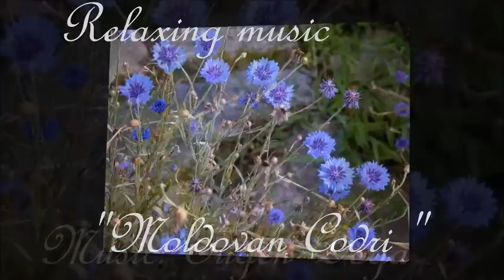Eugen Doga - Codrii mei batrani ! *****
Videomontaj: Lenuta39(LL39)

versuri- Petru Cruceniuc